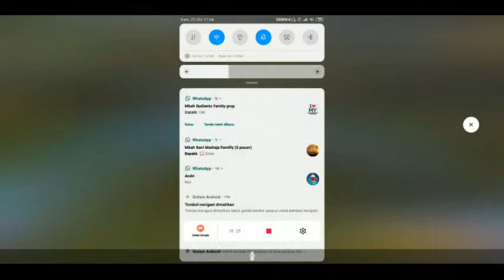SELAMAT SORE!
🔰 Purbalingga - Jawa tengah - Indonesia Country♥️🇮🇩
 🔰 Part Of : RIVAL•ID